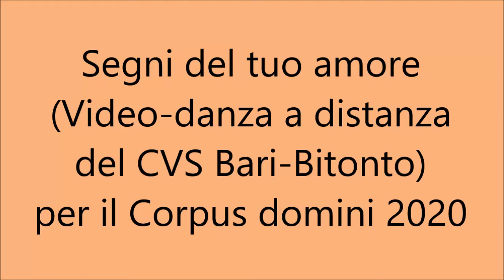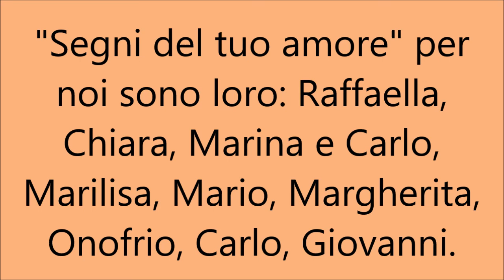14 giugno 2020 - Domenica del SS Corpo e Sangue di Gesù - Danza